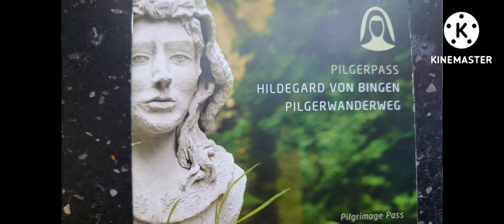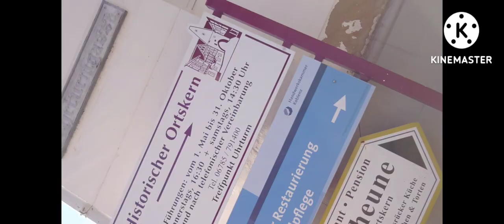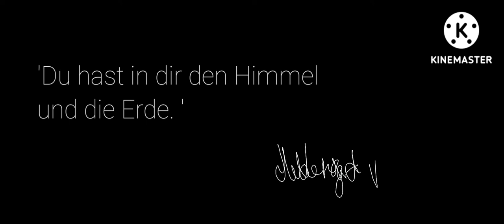HILDEGARD VON BINGEN PILGRIM WAY -part 1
HILDEGARD VON BINGEN pilgerwanderweg

From the Gemstone cutting capital of the world Idar-Oberstein to the convent and shrine of Saint Hildegard in  Bingen.
WALK WITH ME along the 140 km stretch through the woods and vineyards, along the river Nahe and several small streams in the Rheinland-Pfalz region .
Along the way we search for traces and step in the history of this extraordinary female, theologian, teacher, gemologist, botanist, poet and musician and so much more.

Buon Camino
Liver Scivias - Know Your Way...